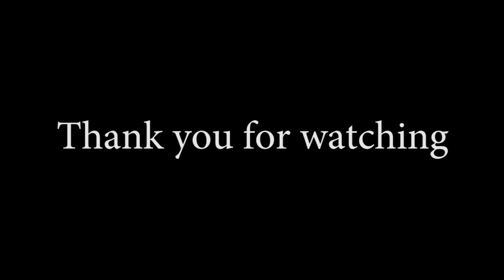3rd Floor Magic Album Release @ P60 (by Jive Productions)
19th of April, 3rd Floor Magic's album release party in P60, Amstelveen.

Song: 3rd Floor Magic - My Curiosity Remix by Apox (Sam Ekberg)